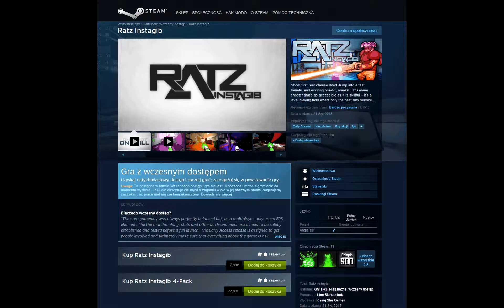T#08 == RATZ INSTAGIB == Recenzja - Szczury i myszy w natarciu!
Ratz Instagib - Recenzja - Gameplay.

Ratz Instagib to wyjątkowa strzelanka gdzie polem walki jest przekoloryzowana grafika rodem z kreskówek. Dzięki temu jest czytelna i miła dla oka. Co prawda razi niekiedy feeria i ogrom barw na ekranie w których można się zagubić. Czasami mamy wrażenie, iż wszystko wokół jest po prostu przekoloryzowane ale generalnie rzecz biorąc poziomy są przestronne i czytelne.

Akcja gry toczy niezmiernie szybko a z jej zachowania można wnioskować, że powinna zachować płynność także na mniej rozbudowanych konfiguracjach sprzętowych. Gra jest wyjątkowo dynamiczną potyczką i wymagającą od gracza ciągłego skupienia ponieważ tu ciągle coś się dzieje i nie ma miejsca na przestoje - trzeba ciągle biegać, skakać, rozglądać się na boki oraz robić uniki a przede wszystkim starać się ustrzelić wroga - tak, jak on stara się trafić nas.

Jeden strzał - jeden trup. Tu nie ma miejsca na draśnięcia. Myszy i szczury są wyposażone w śmiercionośną laserową broń która zabija ilekroć kogoś przeszyje jej promień. Gdy wróg wejdzie nam w celownik lub też jest nieco obok to właściwy czas by kliknąć myszką i posłać go w podróż ku niebiosom.

Jeśli chodzi o samo poruszanie się to nie ma tu niczego szczególnego. Możemy biegać, podskakiwać czy też korzystać z rocket-jump niczym w starym dobrym Quake - tak i tu po poskoku korzystając z RMB możemy wzbić się w powietrze.

To, co nie napawa mnie optymizmem to widoczne już na starcie i pojawiające się co jakiś czas zabezpieczenia antybotowe. Trzeba przepisać 3 literki ale to świadczy o istnieniu cheaterów w świecie gry.

Udostępnione zostały nam następujące tryby rozgrywki:

Team Deathmatch - walka drużynowa w czteroosobowych składach. Drużyna która jako pierwsza uzbiera odpowiednią liczbę fragów wygrywa.

Deathmatch - każdy przeciwko każdemu. Zdobycie odpowiedniej ilości fragów wygrywa potyczkę.

Duel - czyli potyczka 1 na 1

Capture The Flag - jak to zwykle bywa w CTF punkt zdobywamy za przeniesienie flagi z bazy przeciwnika do naszej.

Freezetag - ciekawy tryb gdzie strzał w przeciwnika zamraża go w miejscu. Rundę wygramy gdy zatrzymamy w ten sposób całą drużynę przeciwnika.  Swojego członka drużyny odblokować możemy poprzez dotknięcie go

Survival - walczymy tu ramię w ramię z innymi graczami przeciwko komputerowym przeciwnikom - są to roboty które mają na sobie mały obiekt w który musimy strzelać - po otrzymaniu pewnej ilości trafień ginie. Za zadanie mamy zlikwidować w ten sposób wszystkich wrogów. Jeśli zginiemy musimy odczekać do końca rundy aż reszta drużyny rozprawi się z przeciwnikami

Gra jest ciekawa w swoich założeniach i gra się w nią naprawdę fajnie. Razić może tylko to, że są tam lepsi ode mnie - w sam raz do rozgrywki na kilka wieczorów i postrzelania do przeciwników.